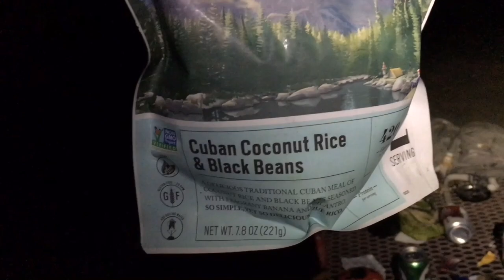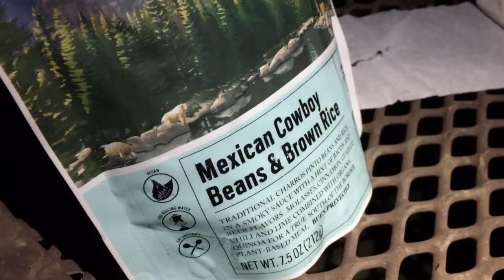Lake Sonoma Hog Hunt! 2019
Pig hunting Lake Sonoma the REDNECKS FIRST LEGAL HUNT!